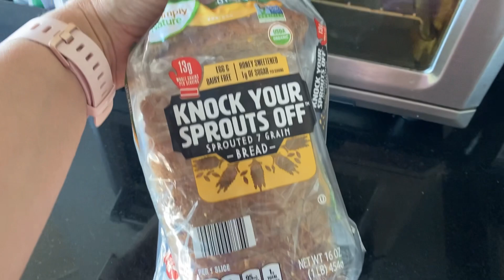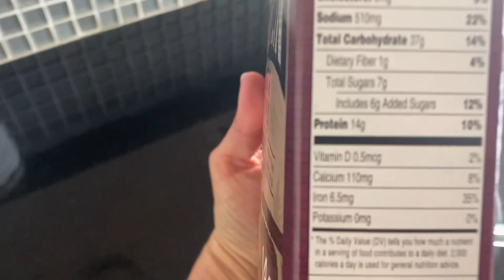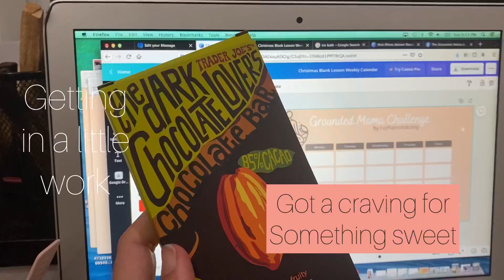What I ate all weekend/ Good Vibes Vlog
Had so much fun filming this. Let me know if you’d like to see more of these ♥️

Notfatnotskinny_
🍑 Booty Workout page
Notfatnotskinny_fitness